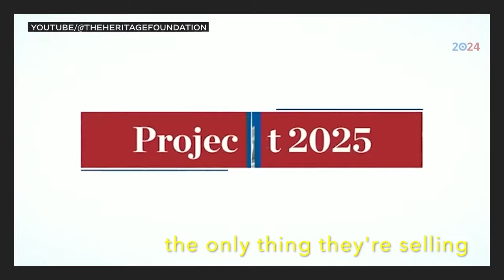The Legend of Bragger Vance (JD's Parody Song)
Come & Listen to a story ‘bout a man named Vance
“Poor Appalachian”? Thar’s a fire in his pants
Then one day, the feeble Cheeto grouch
Offered Vance a chance to get up off his couch

(Spoken) To be his VP….just like the one they almost hanged.

Next thing ya know, lies are flying out his beard
Cat lady hating? He’s just all kinds of weird
This creepy guy denies the rights of you and me
How can we be trustin’ a hustlin’ SHILLbilly

(Spoken) Shill that is, scamming fools, phony memoirs

Now we have to say goodbye to JD and his Felon
Seems to be Autocracy’s the only thing they’re sellin’
You’re all invited now to stop this Abnormality
By this cheatin’, grifting team of criminality

(Spoken) Ya’all vote  Blue now, ya hear?

Vocals by Chuck McCollum / @chuckymcla
Parody Lyrics by Brian Patrick Mulligan
(Sung to the tune of "The Ballad of Jed Clampett")